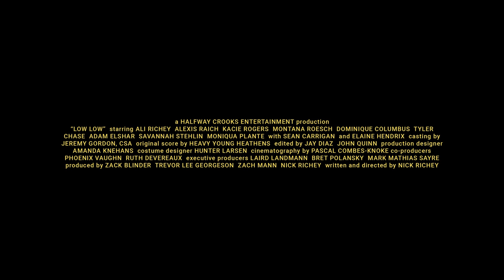LOW LOW | Official HD Trailer (2019) | DRAMA | Film Threat Trailers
LOW LOW, is a fresh, bracing take on the coming-of-age teen drama that finds four working class high-school girls navigating their last days of high school through a haze of sex, drugs and violence, each trying to find their way to the next phase in life without losing everything.

Starring Ali Richey, Alexis Raich, Kacie Rogers, Montana Roesch
Elaine Hendrix, Sean Carrigan, Dominique Columbus,
Tyler Chase, Adam Elshar, Savannah Stehlin, Moniqua Plante. Directed by Nick Richey.

Low Low will be released in select theaters on August 16, 2019.